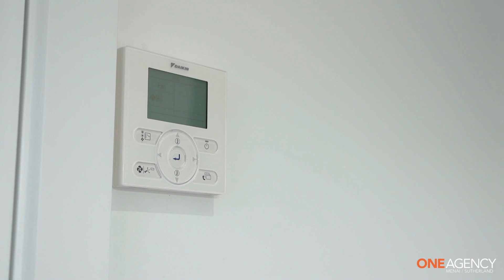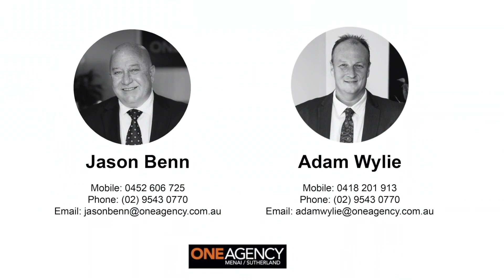Open2view AU - ID# 711174 - 123 Picnic Point Road, Picnic Point